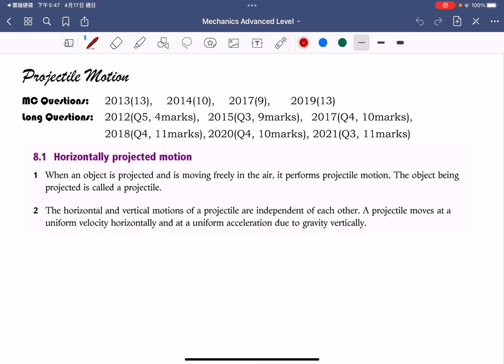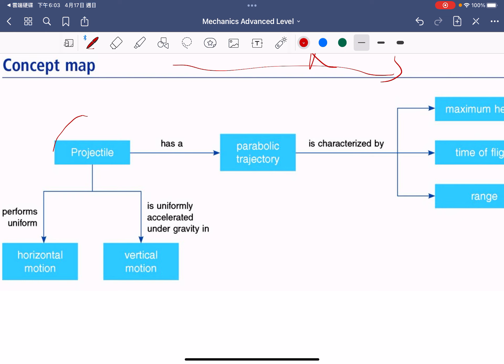Book 2 Chapter 8 Revision